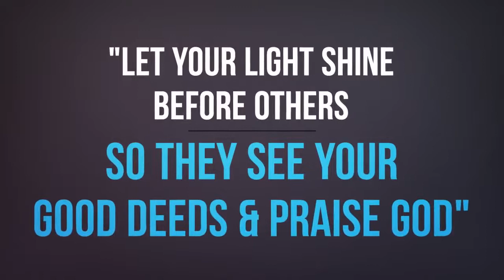Life@Work Conference 2019 trailer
DISTINCTIVE: The power of an attractive life in the workplace

Adelaide - February 15 & 16
Melbourne - February 28 & March 1
Brisbane - March 8 & 9
Perth - March 15 & 16

Life@Work is an initiative of City Bible Forum.